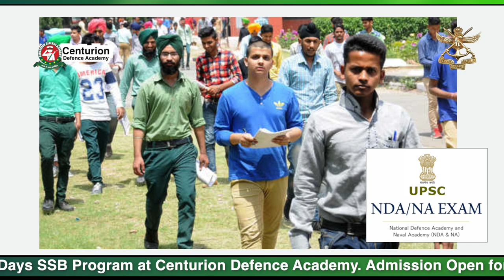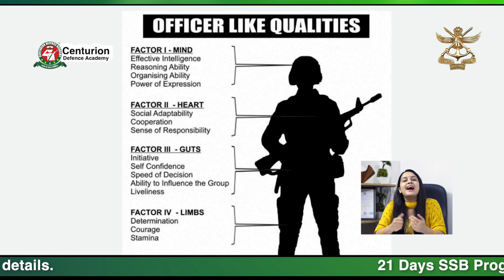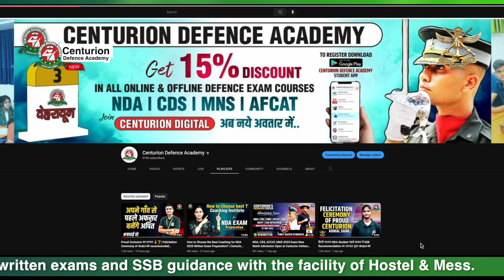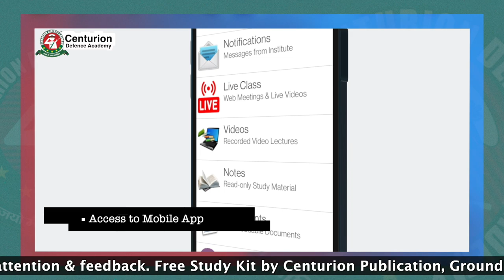How to Prepare For NDA After Class 10th?| NDA Preparation Tips and Strategy |NDA Foundation Coaching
Every student arrives at his/her crucial point when they clear their 10th board exam. It is one of the important milestones in every student’s life. Also, it is a turning point and a base for further studies and career options. The choices made after 10th standard influence the further decisions that students have to make. In fact, right after 10th, the student is made to decide the next course of action; in short, the student gets the first-hand experience in decision making, one of the Officer Like Qualities in SSB. A majority of students want to join NDA but they lack an overall strategy for the next two years in order to equip themselves with better preparation to clear the written exam and subsequently the SSB. That’s why it is very necessary to arm you with knowledge regarding joining the National Defence Academy.
A majority of parents and students, are wanting to join NDA. And, in the case of parents it is their life-long Dream to see their kids in NDA as officers. In this video we will try to list down various points one needs to keep in mind while preparing for NDA. Watch this video as GURKIRAT MA’AM, Centre Head, Centurion Defence Academy, talk about why students should opt for a defence career and how to go about building one.
How to prepare Geography for NDA-1 2023 Exam?| NDA Preparation Strategy with Lesson Plan |Must Watch
NDA Motivational Video by Sir Shishir Dixit for NDA Aspirants | Best NDA Coaching in India | CDA